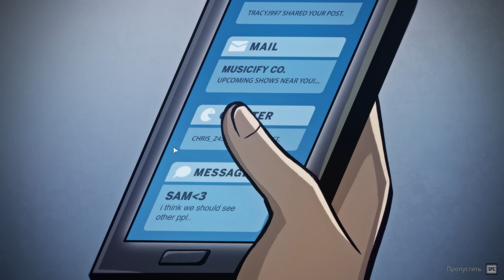Овощи почему то начали ОЖИВАТЬ ! ( Drake Hollow )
Красивая и веселая игра про странных существ
⚡Хорошего дня и настроения вам !
🔥Вырастим овощ в игре Drake Hollow ?
На канале вас ждет еще много интересных игр ! Таких как :
The Great Perhaps , Valiant Hearts, TABS , Grounded , Carrion , Machinarium , Destroy All Humans! Super WorldBox , Симуляторы , Мобильные игры , новинки игр , бесплатные игры , игры на телефон , прохождения на русском и т д.
 Новые видео каждый день. Присоединяйся ! Мы ждем тебя =)